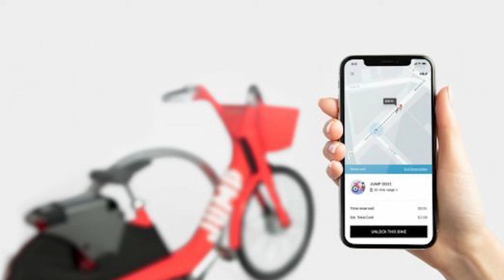Uber permet de louer des vélos ou des trottinettes pour vos déplacements à Paris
Paris offre des solutions de mobilité alternative Grâce au transporteur américain Uber, la capitale offrira, en libre-service, des vélos et des trottinettes électriques de la marque Jump. Ces derniers seront accessibles dans un premier temps dans la zone intra-muros. Il faudra débourser 1 euro pour la location, et 15 centimes la minute par la suite. La transaction devra se faire via l’application Uber.